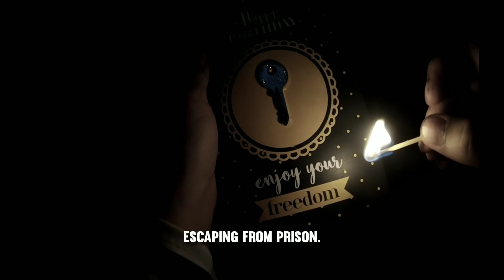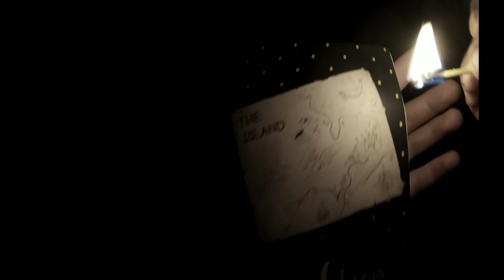Hijacker Jack - Make your move !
Cool Android Game